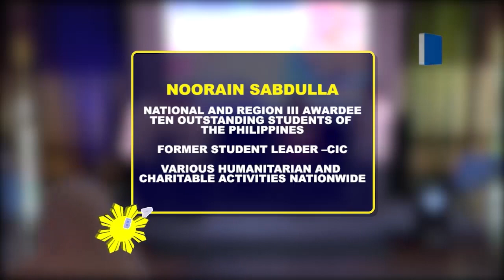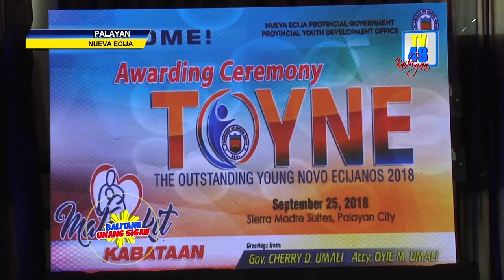Muslim at magsasaka, itinanghal na Dangal ng Kabataang Novo Ecijano 2018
Dahil sa katangi-tanging tagumpay, galing at talino sa larangan ng pamumuno at dedikasyon sa paglilingko sa kabataan at pamayanan ay pinarangalan ang Muslim na si Noorain Sabdulla at ang batang magsasaka na si Ernesto Perlas Jr. bilang Dangal ng Kabataang Novo Ecijano0 – Special Citation of Excellence 2018 kahapon, September 25, 2018 sa Sierra Madre Suites, Palayan City.

Si Sabdulla ay National at Region III Awardee sa Ten Outstanding Students of the Philippines, dating student leader ng College of the Immaculate Conception at nakikilahok sa maraming humanitarian at charitable activities sa bansa habang si Perlas naman ay ginawaran na ng Department of Agriculture bilang Regional Gawad Saka Awardee at Outstanding Young Farmer 2017 and 2018.

Ayon sa Chairman ng Provincial Youth Development Office na si Billy Jay Guansing, ang Dangal ng Kabataang Novo Ecijano – Special Citation of Excellence 2018 ay itinatag ng Ina ng Lalawigan Governor Czarina Domingo Umali para bigyan ng pagkakataon ang mga kabataan na hindi nakalahok sa TOYNE o ang The Outstanding Young Novo Ecijanos na kilalanin ang kanilang mga naiambag sa lipunan.

Kabilang din sa pinarangalan kahapon ang tatlong mag-aaral at limang young professionals para sa TOYNE 2018 kung saan isa-isa itong binigyan ng pagkilala sa kanilang mga kahanga-hangang talino at galing ng mga ito sa kanilang mga napiling larangan.
Para sa Student Category ang mga nagwagi ay sina Marius Adrian Pablo ng Nueva Ecija University of Science and Technology o NEUST, Jackielyn Pengson ng Manuel V. Gallego Foundation Colleges o MVGFC at Arnie Valdez na nagmula din sa NEUST.

Habang ang limang namukod tangi naman sa Young Professional Category ay sina Ralph Marius Fermin, Luijim Jose, Mark Edrian Macaso, Reignfred Ruiz at Aren Siriban.

Sinabi ni Jackielyn Pengson, 4th year student sa kursong Bachelor of Science in Secondary Education at isa sa mga kinilala sa student category, ay ipagpapatuloy lang niya ang mga ginagawa niyang maganda lalo na ang pagtulong sa mga out-of-school youth na makapag-aral sa Alternative Learning System o sa TESDA.

Ang TOYNE ay nasa ika-6 na taon nang pagbibigay ng pagkilala sa mga mahuhusay at natatanganing kabataan ng lalawigan na itinatag at sinimulan noong taong 2013 sa pangunguna ni Former Governor Aurelio Umali at hanggang sa kasalukuyan ay ipinagpapatuloy ng Ina ng Lalawigan Governor Czarin0a Umali.
Nag-iwan naman ng mensahe si Guansing sa mga kabataan na makiisa sa mga programang inilalaan ng Pamahalaang Panlalawigan sa mga kabataan at patuloy na maging huwarang miyembro ng lipunan.